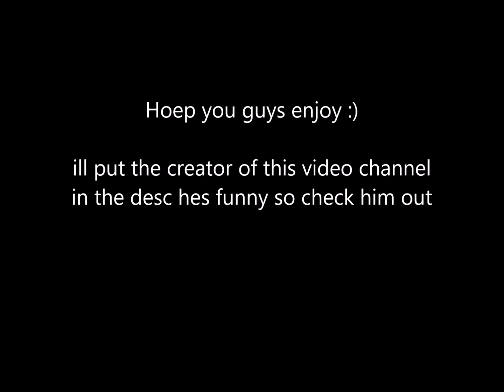Gravel poot [Roblox Animation] [2k VIEWS!]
Note: I DID NOT MAKE THIS ORIGINALLY THE CREATORS CHANNEL IS BELOW HERE V
Thank you guys for 2k! views